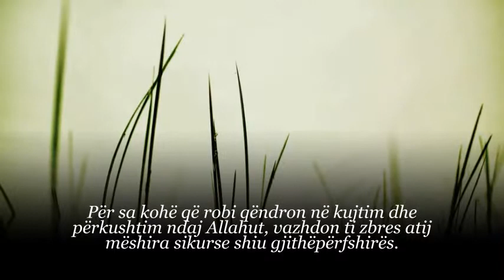Kujtimi dhe përkushtimi ndaj Allahut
Për sa kohë që robi qëndron në kujtim dhe përkushtim ndaj Allahut, vazhdon ti zbres atij mëshira sikurse shiu gjithëpërfshirës.

Ibn Kajim, Allahu e mëshiroftë!